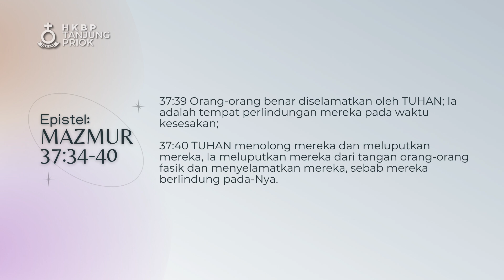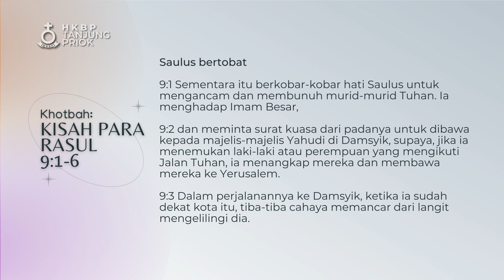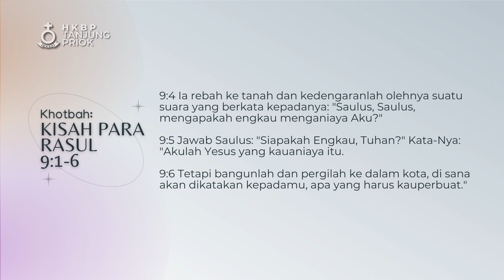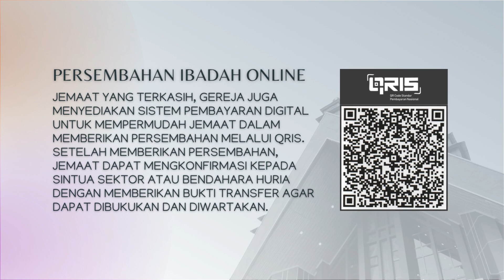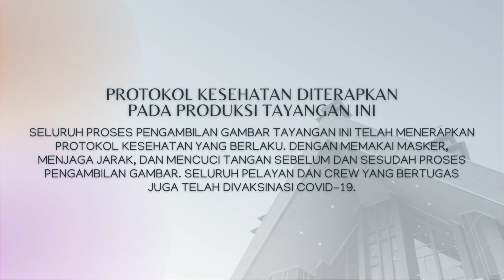Ibadah Minggu Online - 24 April 2022 | HKBP Ressort Tanjung Priok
HKBP Ressort Tanjung Priok
24 April 2022

Berubah Oleh Perjumpaan Dengan Yesus
Pdt. Liz br. Simaremare
(Pimpinan Jemaat HKBP Gading Indah Ressort Tanjung Priok)

Jemaat kini dapat memberikan persembahan melalui QRIS HKBP Tanjung Priok. Persembahan dapat diberikan nomor rekening masing-masing huria. Atau melalui sintua sekornya masing-masing.

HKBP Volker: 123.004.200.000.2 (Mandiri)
HKBP Gading Indah: 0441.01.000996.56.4 (BRI)

Seluruh proses produksi tayangan ini dilaksankan dengan menerapkan protokol kesehatan yang berlaku. Semua kru wajib menggunakan masker, menjaga jarak, mencuci tangan, menggunakan sanitizer alkohol, dan melibatkan sesedikit mungkin kru produksi.